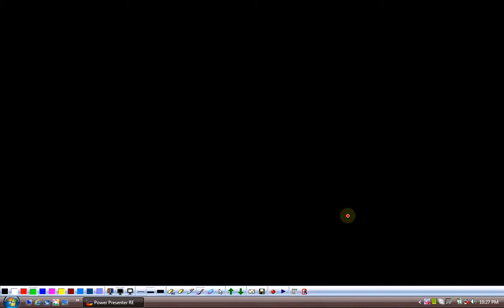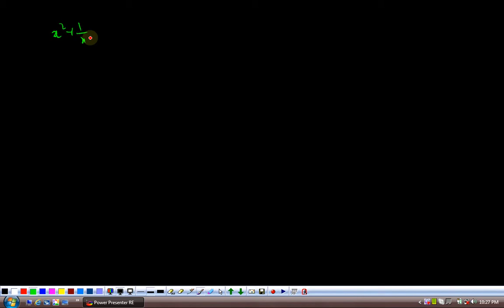(G9 MTH AEF) Grade 9 Maths Unit 5, Topic 5.10 and 5.10.1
Edition = 8
Tibbat / Print = 4
Unit  5
Topics covered =  5.10 and 5.10.1